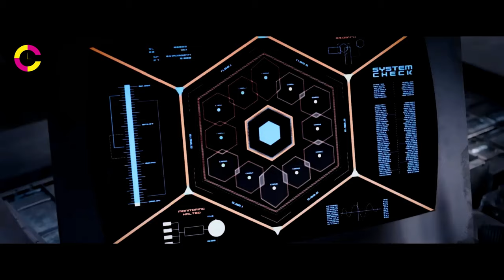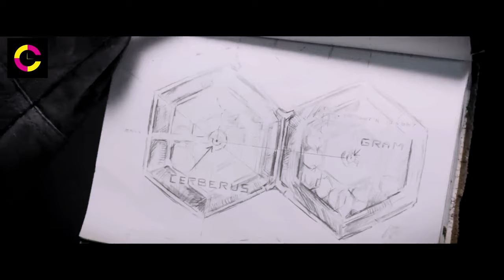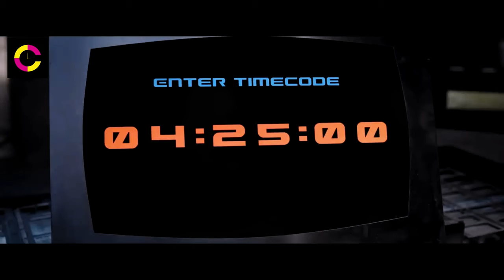150 Years: Military Targets Poor, Not Aliens. 95% Killed.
In a future where Earth is overrun by deadly alien creatures, the Surface is Uninhabitable Military (S.U.M.1) unit is tasked with protecting a remote outpost. Private S.U.M.1, played by Iwan Rheon, is assigned to a solitary 100-day mission to ensure the safety of the area's perimeter. As he battles isolation and psychological strain, he discovers unsettling truths about the aliens and the real reason behind his mission. Facing increasing paranoia and the threat of the unknown, S.U.M.1 must navigate a treacherous landscape to survive.